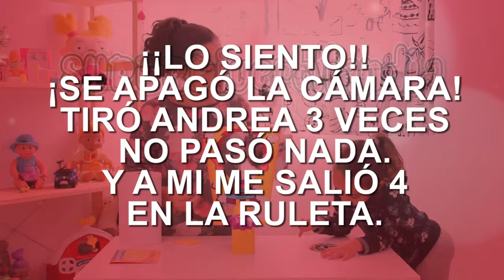Cara Splash o Pie Face. Juego de tartazos con Andrea!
Hoy jugamos con Pie Face (Cara Splash), un divertido juego de tartazos. Coloca tu cara en la mascara y gira la manivela... podrás llevarte una sorpresa: una tarta estampada en tu cara!!